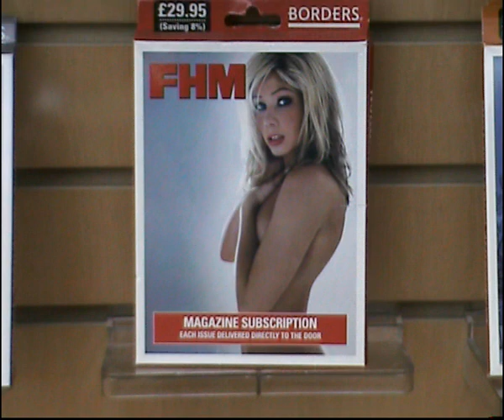Friggin' Healthy Magazine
Yeaaaa.

2009